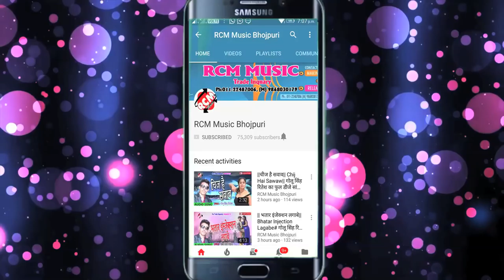2018 का सबसे बड़ा छेड़ छाड़ सांग प्रिंस बारूद मुँह धके तुर देहब# Muh dha Ke Tor Dem# जरूर देखे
Title: Sochal Sapana Mati Me Milablu
Singer: Prince Barud
Lable: RCM Music
Lyrics:  Ranjan Raj